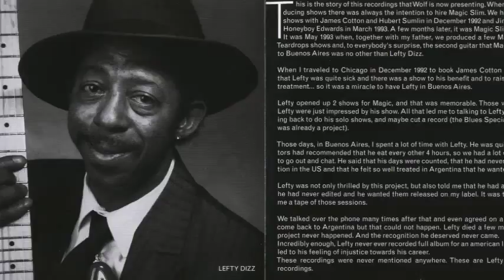Lefty Dizz ~ ''All Your Love'' 1979